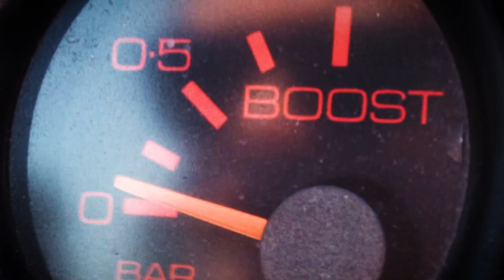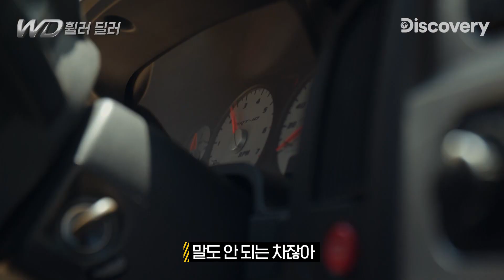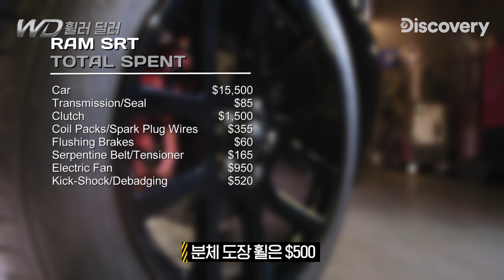무쏘같은 자동차에 스피드를 몰빵하면 생기는 일 닷지 SRT-10의 위력 [휠러 딜러 :올드카 4989]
휠러 딜러 운영진은
자동차 전문가님들의 댓글 의견을 기다립니다!

올드카를 사고 최소한의 정비를 한 후 판다!
Buy, Repair, Resell!

[닷지 SRT-10]